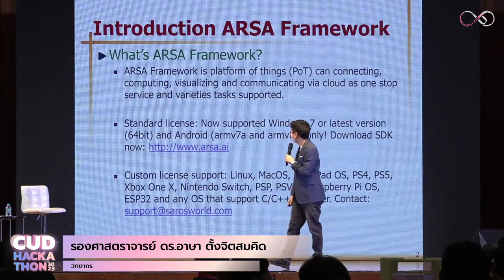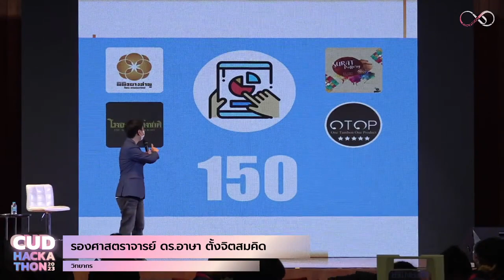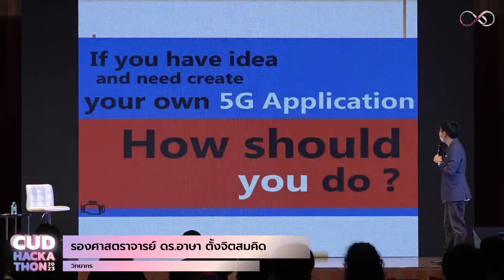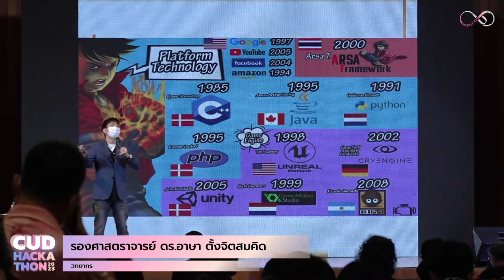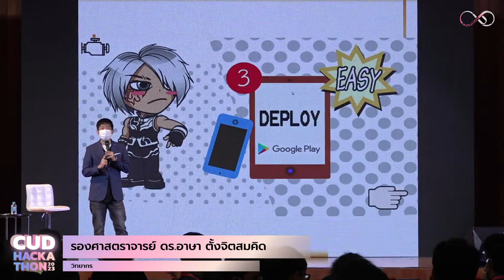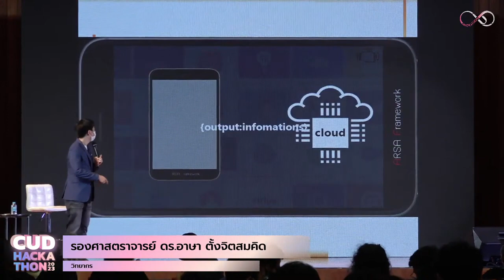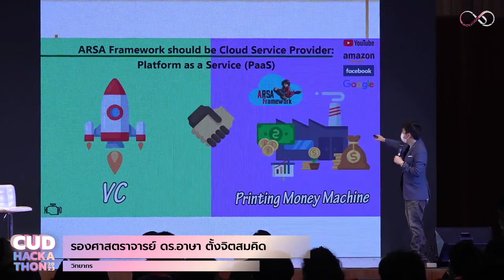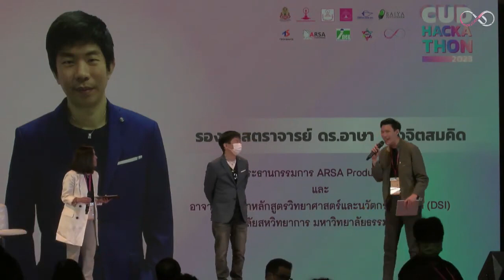arsa framework x Chula x CUD Hackathon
การบรรยายเรื่อง “การออกแบบพัฒนาแอปพลิเคชันให้เข้าถึงผู้ใช้ด้วยแพลตฟอร์มปัญญาประดิษฐ์ อาษาเฟรมเวิร์ค” โดย รองศาสตราจารย์ ดร.อาษา ตั้งจิตสมคิด ในงานการแข่งขันและประกวดนวัตกรรมรอบชิงชนะเลิศ "CUD Hackathon 2023"  ตั้งแต่เวลา 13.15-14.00 น.